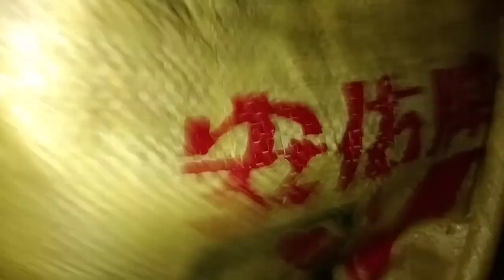PANDADALA NG TILAPIA GRABE GUYS ANG LAKI DALAG NAHULI NAMIN😁😁